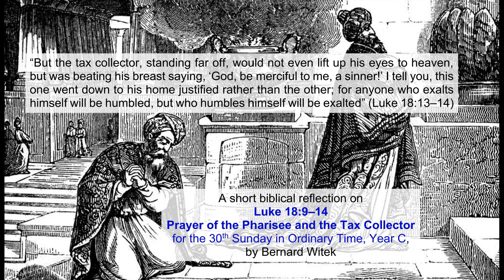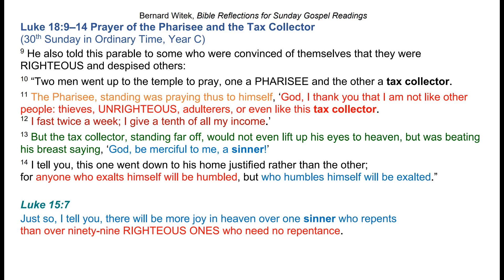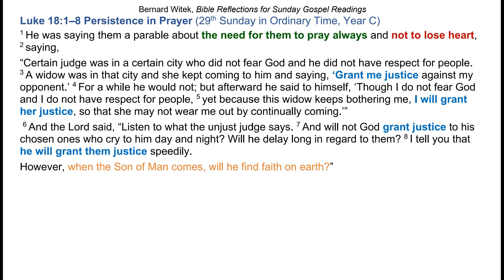Luke 18:9-14 Prayer of the Pharisee and the Tax Collector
A short biblical reflection on Luke 18:9–14 "Prayer of the Pharisee and the Tax Collector" for the 30th Sunday in Ordinary Time, Year C